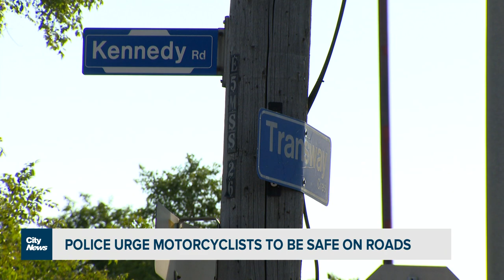Rise in motorcyclist deaths across Ontario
With an increase in motorcyclist deaths across the province, police are urging motorcyclists to take extra precautions. Maleeha Sheikh takes a look at the rise in fatalities and the tips to stay safe.